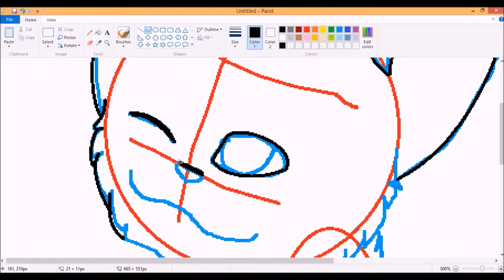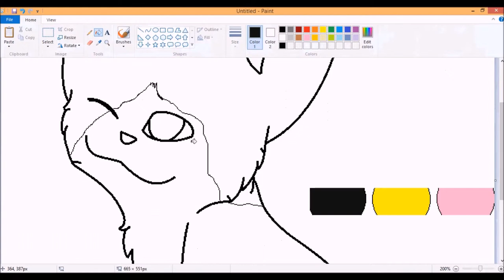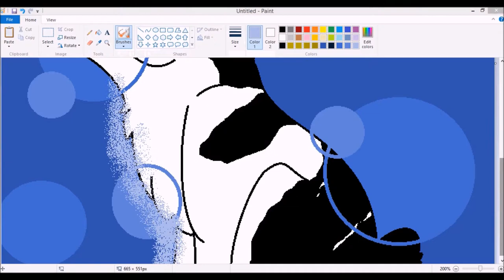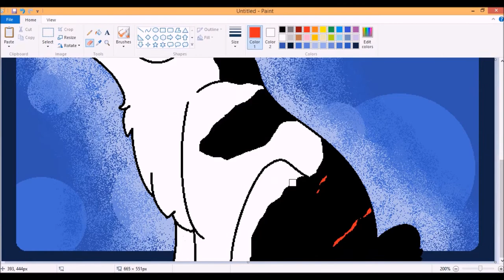Crazy Baby - Speedpaint (I'M BACK!)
Hello! Yes, I know i was gone to long! Sorry! ^^;

Anyways, this is a speedpaint of my pet cat named Crazy. She'll be 3 this September 19. Sorry about taking too long to find her reference, She was laying down on her other side and I didn't want to wake her up and make her grumpy! Also, if you made a request, I unfortunately won't be able to do it... sorry. ;m;
Anyways, enjoy!

Programs: MS Paint, Movie Maker, and Hypercam
Character: She's my cat so...
If you have any other questions, please ask

*I DO NOT CLAIM MUSIC. THE VIDEO IS THE ONLY THING I AM CLAIMING. AND MY CAT. BECAUSE I OWN HER.*